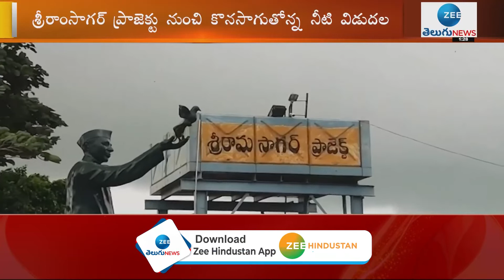శ్రీరాంసాగర్ ప్రాజెక్టు నుంచి నీటి విడుదల కొనసాగుతోంది | Sri Ram Sagar Dam | ZEE Telugu News